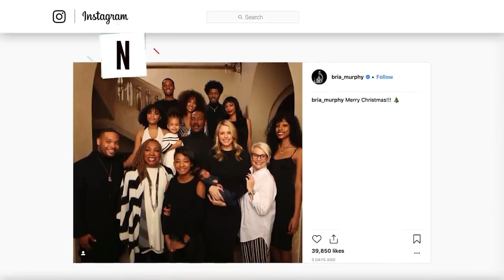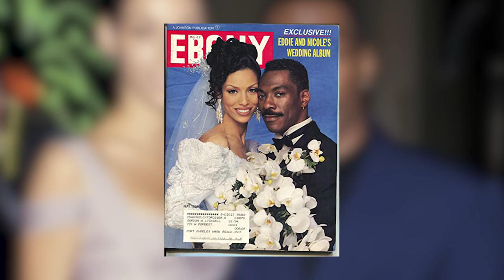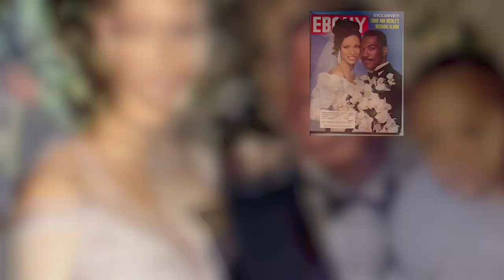Who has Nicole Mitchell Murphy dated? Nicole Murphy's Dating History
Nicole Mitchell Murphy was married to Eddie Murphy, but in 2006 they divorced. Do you know who is she dated before him? Or even maybe in the same time...? Find out Nicole Murphy's boyfriends, partners, love affairs and relationships on this video.

We'll try to answer to questions below in this video:
Who is Nicole Murphy dating now?
How old is Nicole Murphy?
How tall is Nicole Murphy?
How much is Nicole Mitchell Murphy worth?
Where does Nicole Mitchell Murphy live?
Who is Nicole Murphy husband today?